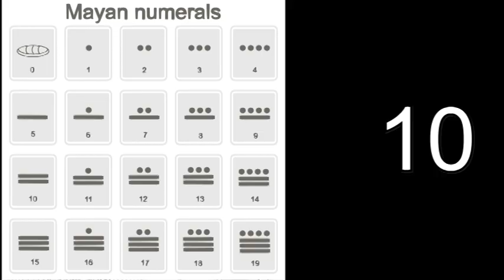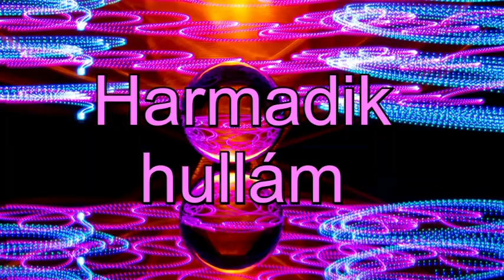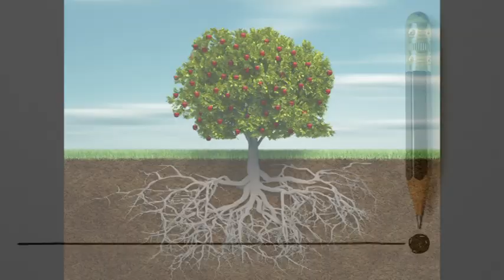A Mayák naptára: Junius 18